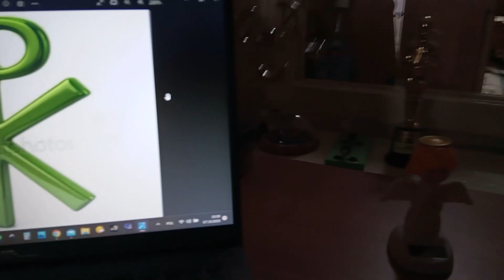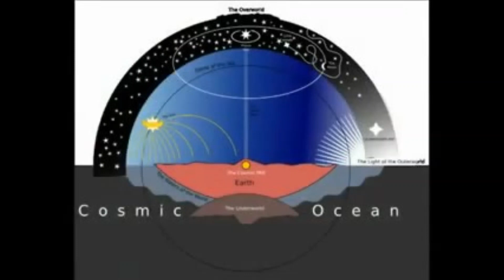Nawet taki anioł ma darmową energię, że hoho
Każdy anioł to siła i moc oraz energia i daje, że hoho.
Podobno wolność człowieka zależy od wykorzystania darmowej energii, nawet genialny naukowiec doktor Nikola Tesla o tym wspominał.
  Faktem jest że na północ od Równika jest tylko 19 stref czasowych, a na południe od Równika jest aż 32 strefy czasowe - na ewentualnie kulistej by było dokładnie wg tych samych południków symetrycznie po 24 strefy czasowe.
  Na ewentualnie globusie wirującym w próżni z prędkością 1,36 razy prędkość dźwięku i lecącym 108 tysięcy km/h wokół wodorowej kuli, bo wodór jest lżejszy od powietrza, cała atmosfera z ptakami i nami by zrobiła warkocz z tyłu jak kometa, więc teoria heliocentryzmu obalona.
Jest faktyczna prawda na filmiku:
"Jezus Chrystus nasz Bóg zostawił wiadomość, że płaska Ziemia"
Faktem jest, że Niebo i Ziemia mają tylko 6151 lat.